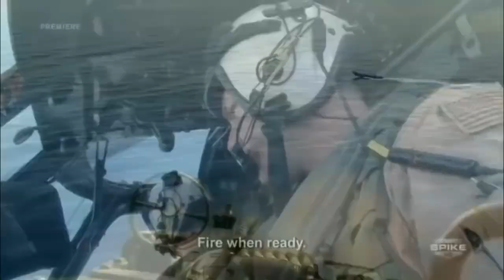Somali Pirates vs USA & Russian private security guards 2021 #3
So while the shipping industry has clearly gotten wise since the events that inspired the 2013 Tom Hanks film Captain Phillips, it doesn't look like the pirates are necessarily learning any lessons—they've even attacked military transports.